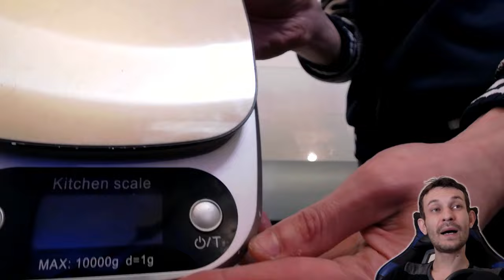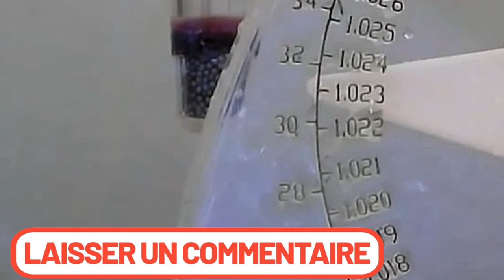Comment préparer son eau de mer aquarium récifal - changement d'eau - test densimètre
Comment faire un changement d'eau pour son aquarium récifal, préparer son eau, et comment utiliser un densimètre.

▬▬▬▬▬▬▬▬▬▬▬ VIDÉOS ASSOCIÉES ▬▬▬▬▬▬▬▬▬▬▬